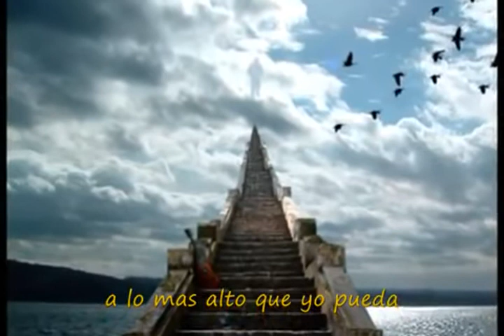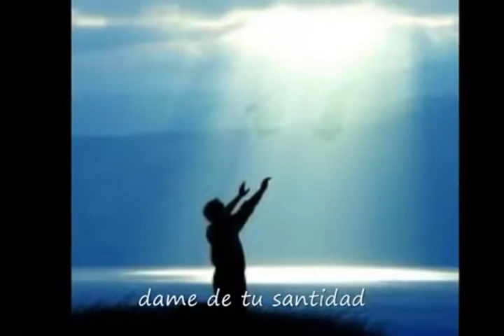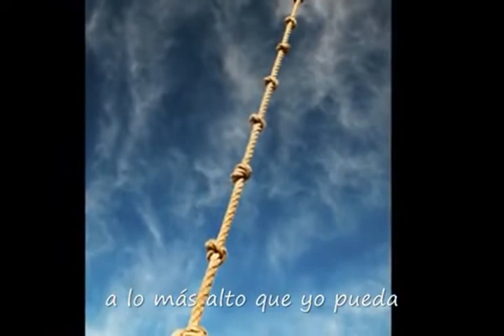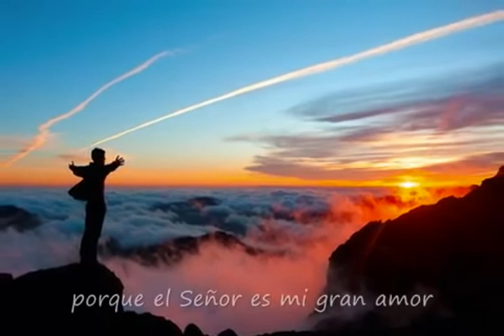🔆✝ENTRA EN MI CASA✝🔆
SEÑOR JESUS , necesito de TI... quiero subir para poder MIRARTE...se que soy pequeño..quiero dejar todo para SEGUIRTE..ENTRA EN MI CASA..entra en mi VIDA..entra en mis PROYECTOS..entra en mis SUEÑOS..SANA TODAS LAS HERIDAS...
( COMPARTÍ ESTA HERMOSA CANCIÓN CON TUS AMIGOS PARA LA GLORIA DE DIOS )